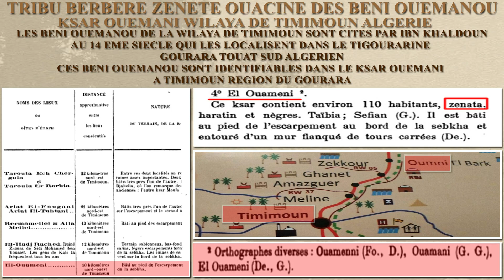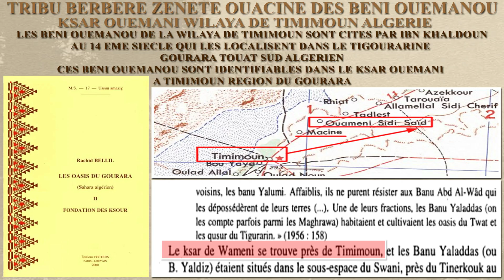TRIBU BERBERE ZENETE BENI OUEMANOU PART 3 : KSAR OUEMANI WILAYA DE TIMMIMOUN REGION GOURARA ALGÉRIE